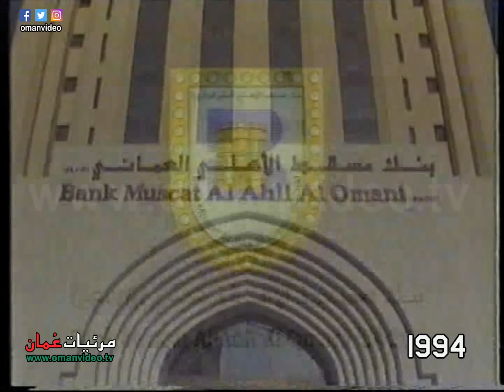أعلان بنك مسقط الأهلي العُماني 1994 جوائز المزيونة ( الفنان سعود الدرمكي ) - سلطنة عُمان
أعلان بنك مسقط الأهلي العُماني 1994 جوائز المزيونة ( الفنان سعود الدرمكي ) - نقلاً من تلفزيون سلطنة عُمان